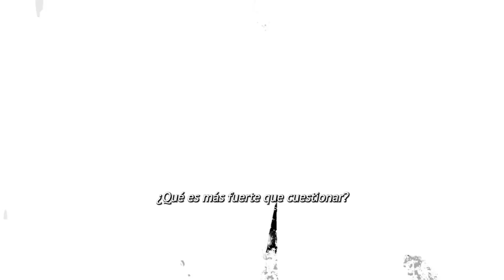GENIAS, nueva temporada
💥 𝗣𝗥𝗢𝗫𝗜𝗠𝗔𝗠𝗘𝗡𝗧𝗘💥
¿Qué es más fuerte que cuestionar, que transgredir, que hacer historia? ¡Hacerlo en colectivo!
⚡¡𝙂𝙀𝙉𝙄𝘼𝙎 𝙑𝙐𝙀𝙇𝙑𝙀! ⚡ Y con mucha potencia. Este 9 de mayo vuelve una serie de historias de mujeres y disidencias que cuestionan lo establecido e imaginan, transforman y construyen mundos otros. 🌎 ❤️‍🔥

👁️ Manténganse atentis, amigues., les tenemos sorpresas👁️